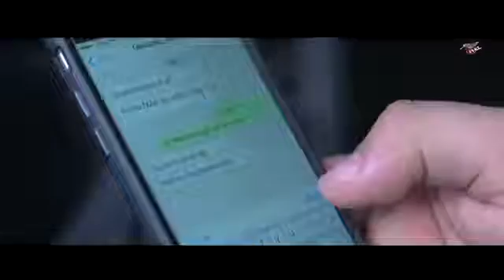Gordinho da Saveiro - "Manicure"